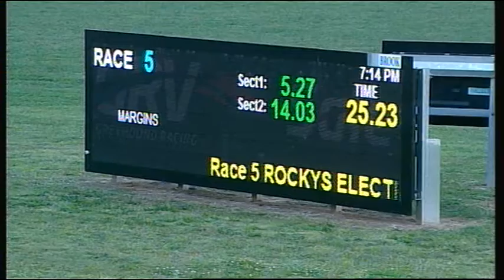SLE SUN 30 OCT 16 R5